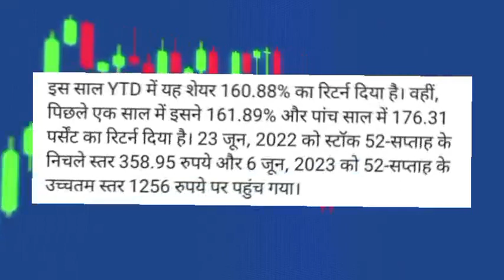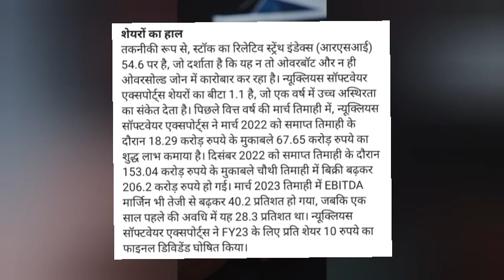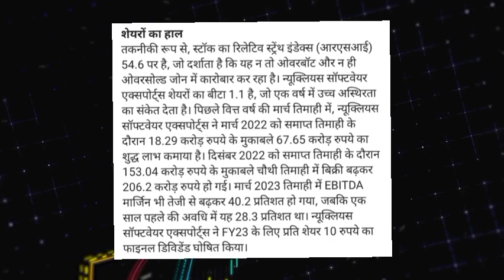Nucleus Software Exports share latest news today!Nucleus Software Exports share target